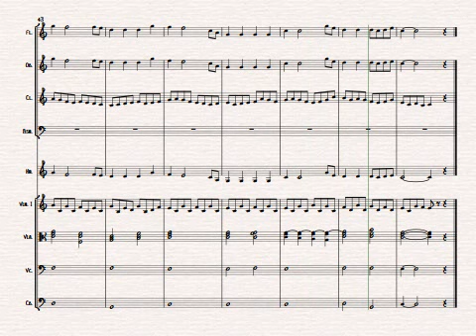Nu er jord og himmel stille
Min version af en smuk gammel melodi, som jeg håber på at jeg ikke har fået ødelagt alt for meget med mit arrangement.